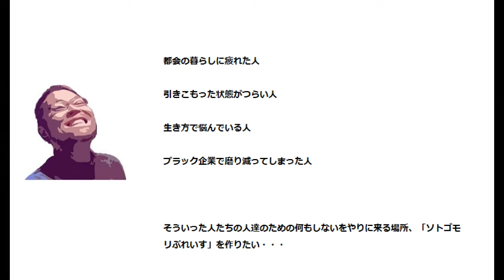【木造平屋DIY】ウッドカーペットを入れてみた！徐々にリフォームも終わりに近づいています！！